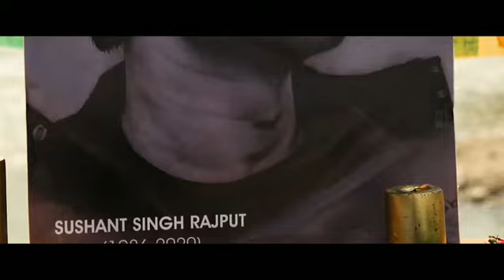A Tribute to Late. Sushant Singh Rajput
Chospa Creations leh